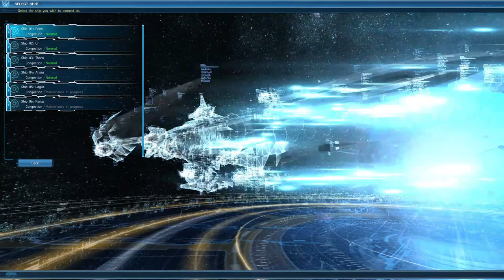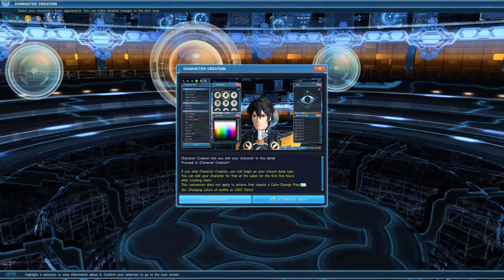PHANTASY STAR ONLINE 2 GAMEPLAY FIRST LOOK HD (60FPS)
You are an ARKS Operative, a member of an elite task force dedicated to exploring inhospitable planets, and looking for signs of a dark corruption called the Falspawn. Join forces with allies from four distinct races and choose from nine classes —each with unique weapons and special abilities— and embark on endless and challenging missions with friends!